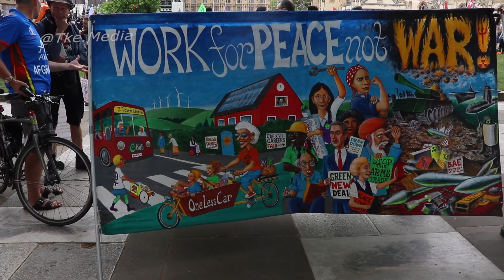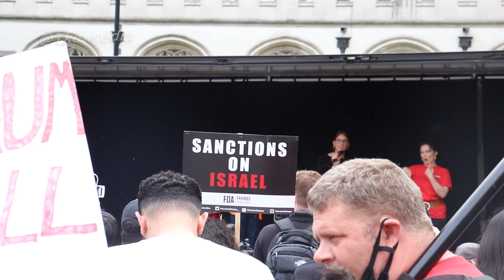London Mass Protests: United Against The Tories & The World Freedom March - Tke's Trip To London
On The 26th of June 2021, Estimated Over A Million People Attended Protest's Across The Political Spectrum, In Central London. Tke Media Went Down To Capture The Scenes On The Day. At Both, The United Against The Tories Protest/ National People Assembly & The World Freedom Rally/ Anti Lockdown March. Including; A Speech From Jeremy Corbyn + Interviews From Resistance GB & Delivering Liberty - HD Highlights
(Supporters will be credited in highlight videos)